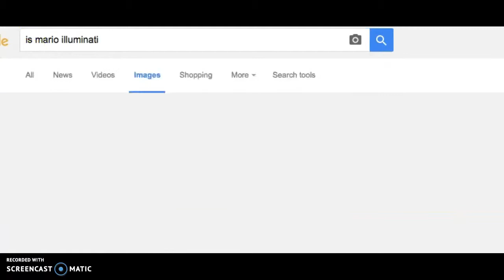MARIO IS ILLUMINATI!?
Hey There GXG's Its Me again honestly you dont know me ;)

You follow us We follow you ;)